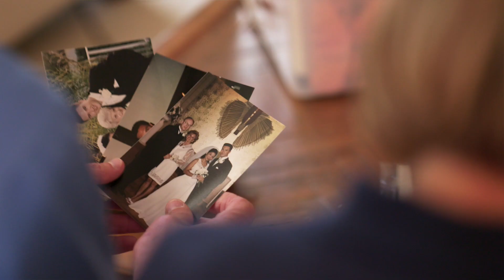Golf Injury Reveals Serious Heart Problem - Patient Story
Bill Ahlswede cautions you to "beware the ambush." Early in his retirement, Bill suffered a shoulder injury while out golfing that revealed his immediate need for heart surgery. Bill enjoys a rich life post-surgery with his wife Susan, thanks to Loma Linda University Health Murrieta.